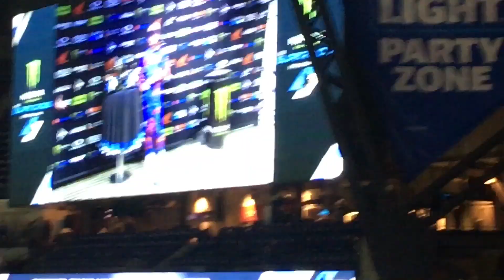Indy Supercross 2021 Rd. 3 Highlights (KR94 3PETE) 🤘🤘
Another great night of racing, Ken Roczen goes 3 in a row at Indianapolis!!!